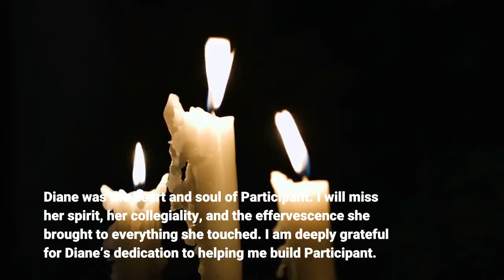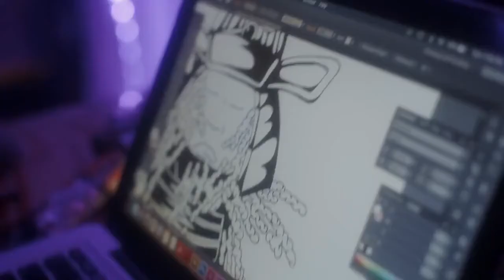Diane Weyermann Dies ‘Inconvenient Truth’ Producer & Longtime Chief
Diane Weyermann, the longtime Chief Content Officer at Participant who also produced or exec produced dozens of films including Oscar winners An Inconvenient Truth and Citizenfour, died today of cancer in New York, the company said. She was 66. Showbiz & Media Figures We’ve Lost In 2021 – Photo GalleryA two-time Emmy nominee, including one this year for David Byrne’s American Utopia, Weyermann long had been the engine behind Participant’s documentary film and television slate.“In the very earliest days of Participant, I was incredibly lucky to have Diane agree to run our newfound documentary department, including our first documentary, ‘An Inconvenient Truth, ’” said Jeff Skoll, who founded Participant in 2004. “From day 1, Diane brought a passion to her work and cared deeply about the battles we helped fight over the issues portrayed in each film. Over 17 years together, she was a champion in every way, through strategic, industry, and emerging global challenges. Diane was the heart and soul of Participant. I will miss her spirit, her collegiality, and the effervescence she brought to everything she touched. I am deeply grateful for Diane’s dedication to helping me build Participant. Our team, the film industry, and the world have suffered a great loss. Diane was one of a kind. ”Said former Vice President Al Gore, the subject of and driving force behind the double-Oscar-winning documentary An Inconvenient Truth: “It is not hyperbole to say that Diane Weyermann changed the world for the better in a remarkable way. She shone a powerful spotlight on stories that provoked thoughtful action to promote justice and ignited progress toward a better, safer and more equitable future. With her skill and passion, she spurred millions to become changemakers. Her deep and heartfelt empathy, creative vision, and unwavering commitment to supporting each and every person she encountered made her the most cherished of colleagues, mentors, and friends. I am devastated by her loss. It is beyond heartbreaking. And I am forever grateful for her friendship and for the incredible legacy that she leaves to the world. ”Read more tributes to Weyermann below. In addition to executive producing 48 documentary features at Participant, she served as EP on seven TV series including America to Me and City So Real. She also led the company to co-acquire distribution rights to films. Weyermann was a champion for female-led projects at Participant, including Citizenfour, which won the Academy Award for Best Documentary Feature and was directed by Laura Poitras; The Great Invisible, directed by Margaret Brown; My Name Is Pauli Murray, directed by Julie Cohen and Betsy West; Far From the Tree by Rachel Dretzin; and John Lewis: Good Trouble, from director Dawn Porter. Collectively, Weyermann’s projects have earned 10 Academy Award nominations and four wins, eight Emmy nominations and three wins, three BAFTA nominations and one win, five Spirit Award nominations and three wins.